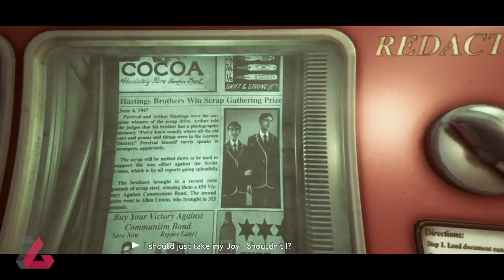بررسی بازی We Happy Few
بازی We Happy Few سند محکمی است برای اثبات زیاده خواهی و بلندپروازی یک کمپانی مستقل که بدون شناخت درست ظرفیت های خود، نادانسته قدم در مسیر سخت و خطرناکی گذاشته است؛ مسیری که بدون شک شکست سنگینی را با خود به همراه خواهد داشت.